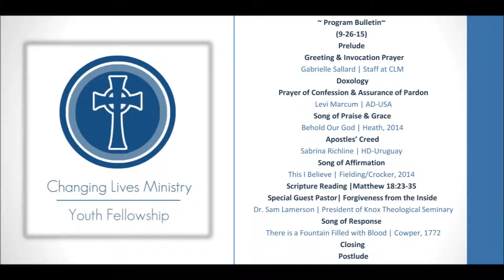Opening Video 3